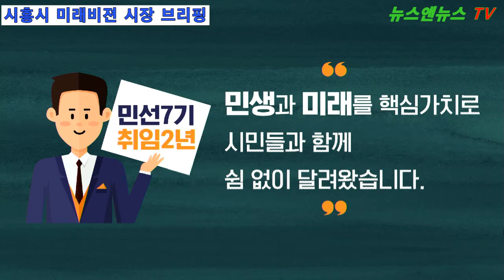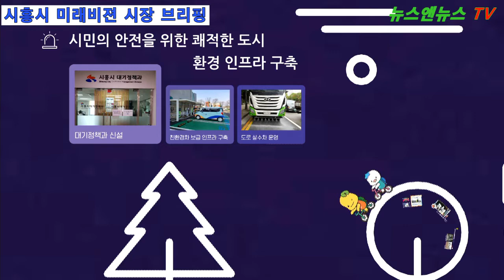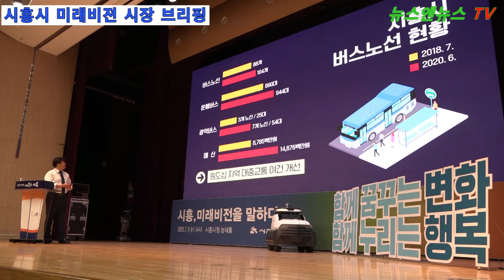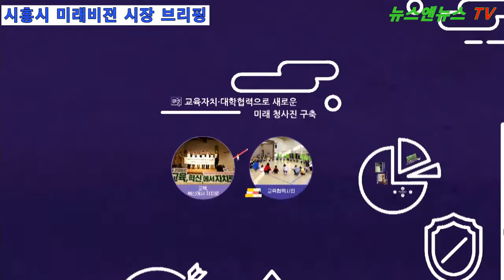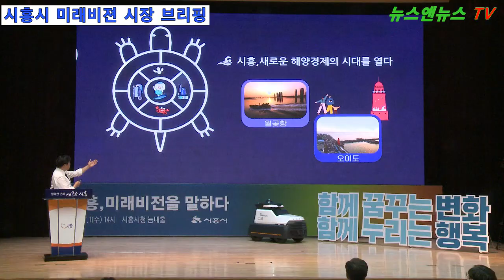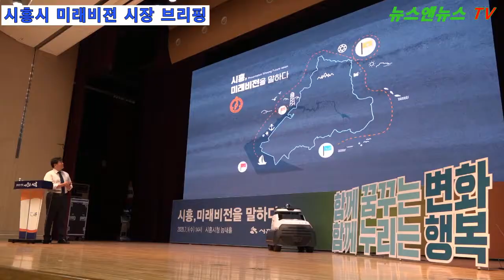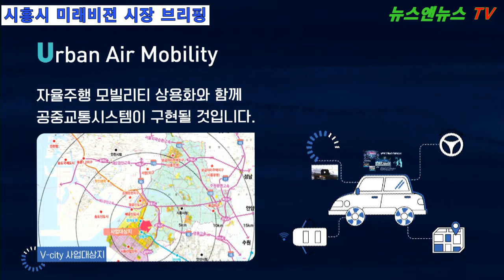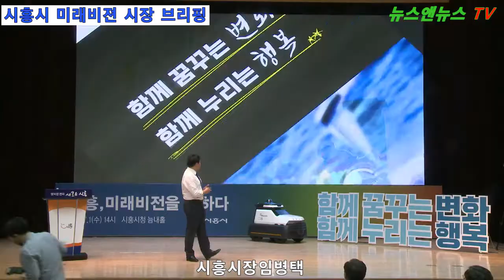시흥시 열린 '민선7기 취임 2주년 맞이 미래 비전 브리핑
[뉴스앤뉴스TV 양해용 기자]=시흥시 열린 '민선7기 취임 2주년 맞이 미래 비전 브리핑

함께 꿈꾸는 변화 함께누리는 행복으로 시흥시장은 2주기 실천과 미래를 설정하는 브리핑을 실시 하였다